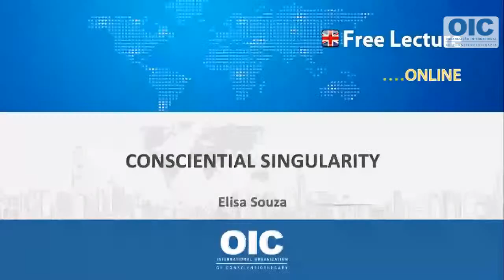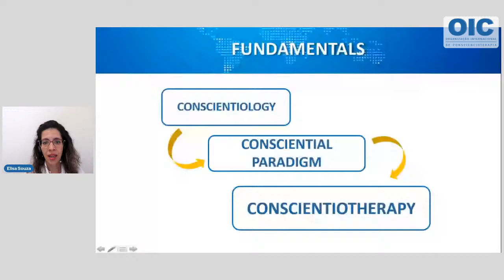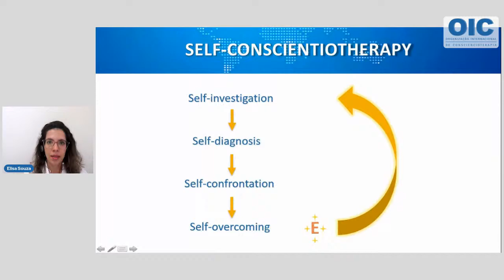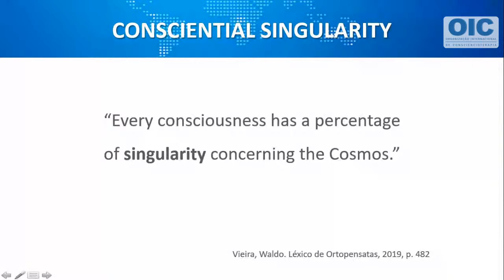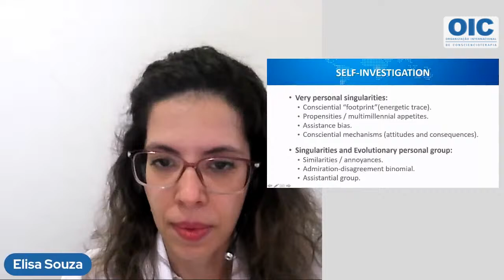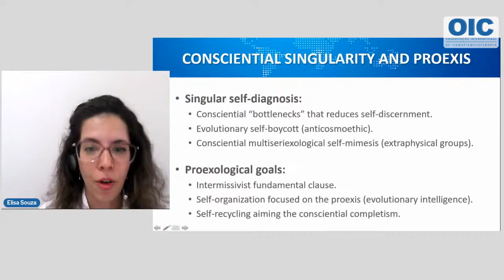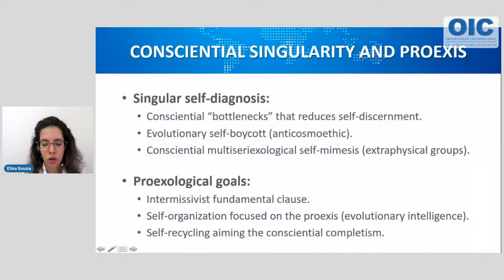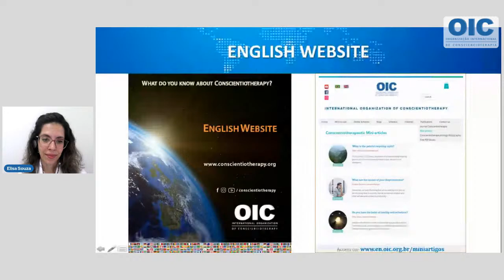Consciential Singularity - Free Lecture Online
Join us at our Free Online Live Lecture: Consciential Singularity.

May 8th, Saturday, 11 am – 12 pm (GMT-3 / BRA).

1) Self-investigation of personal singularities
2) Assistantial proexological targeting
3) Use of personal strengths in self-confrontations